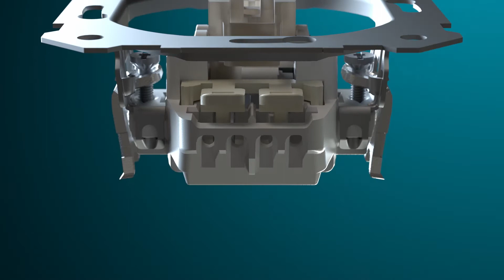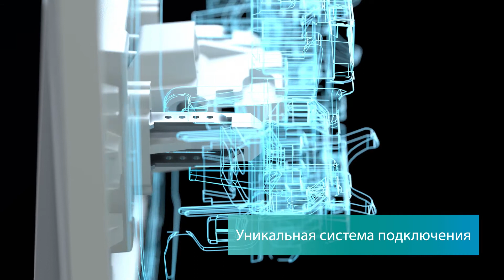477 181338 Delta Montagefilm Cleanfeed ru sub voice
Сименс Дельта / Выключатели DelTa, диктор - Сергей Чонишвили